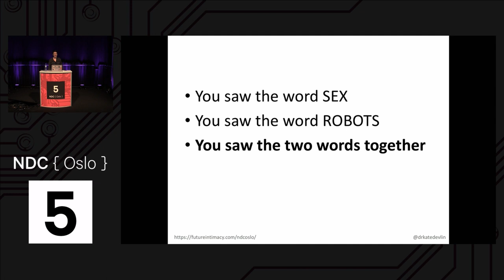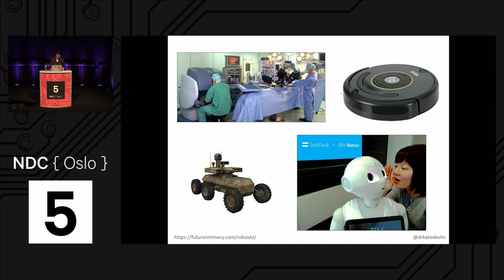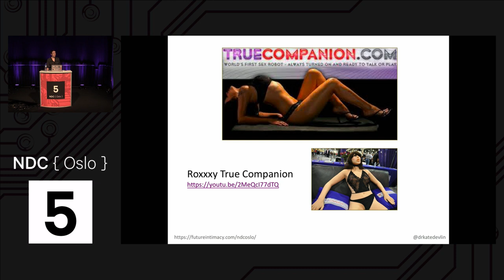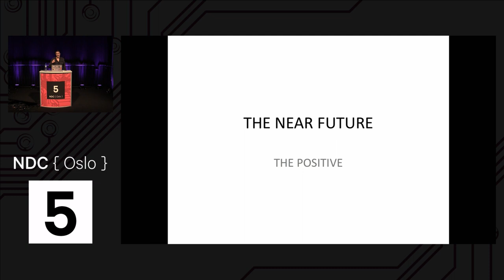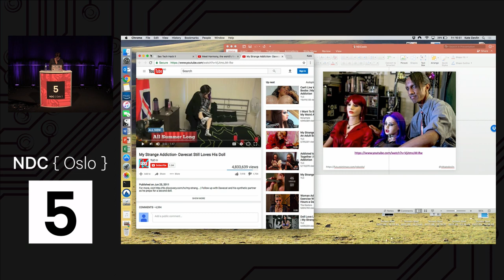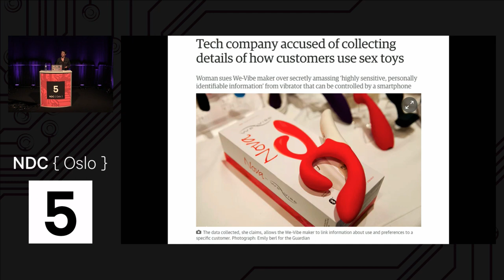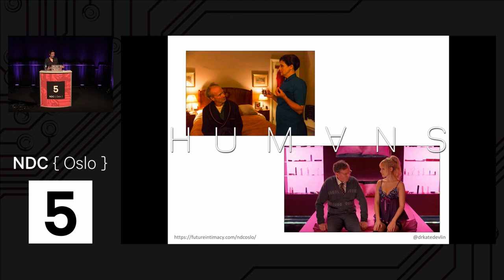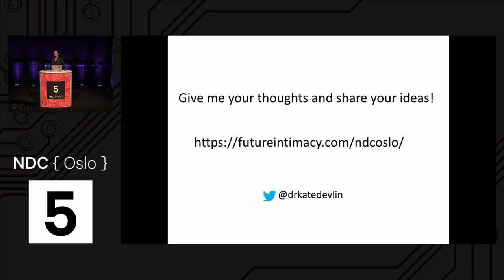Sex Robots - Kate Devlin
People have created objects for sexual purposes since prehistoric times. Their form and function has changed as technology changes, from sex toys made of carved antler bone or stone to today’s humanlike proto-sex-robots.

Despite this long history, the development of sex technology is far from straightforward. From legal and ethical issues to moral objections and funding problems, taboo frequently stifles innovation. In addition, the gender gap so prevalent in tech remains particularly entrenched, reinforcing stereotypes. This talk will consider the ways in which diversity and acceptance might be achieved in the development of sex technology, using the idea of the sex tech hackathon as an example of good practice.